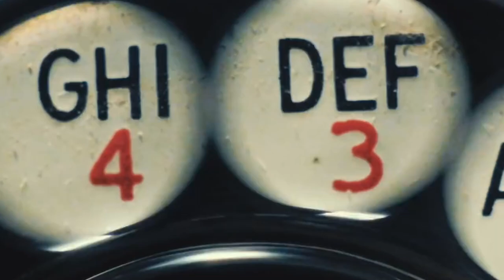Cardi B - Before They Were Famous In Less Than 5 Minutes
-This is our *BRAND* Thanks For The Support, * we ship in over 150 countries, including* JAMAICA, GUYANA, TRINIDAD AND TOBAGO, UNITED KINGDOM, UNITED STATES, ETC... Click the link and check it out💪🏼
and *you can customize your own designs on to any merchandise you purchase*.

A VPN, or Virtual Private Network is a technology used to add privacy and security over the Internet by hiding your real IP address and encrypting your traffic. VPNs also enable you to access the Internet freely and anonymously without having to worry about surveillance or censorship.

Because PureVPN operates a self-managed VPN constellation of 2000+ servers in 140+ countries. Because we provide instant access to your favorite content. Because we empower you to access everything on the internet, download securely, and remain protected all the while. But mostly because, we value your trust!

-If your looking to optimize your YouTube channel to the fullest like this channel and get the best results for your videos, feel FREE to CLICK THIS , they have helped millions of content creators on this platform, including this channel, AND IT'S FREE TO SIGN UP AND GET STARTED.
Hey guys before we get started if you like CARDI B smash that like button and don't forget to hit that subscribe button and click the bell to turn on all post notifications, watch till the end so you can hear a message from the Cardi B herself. All about CARDI B in less than 5 minutes.

Video edited by copyright Disclaimer Under Section 107 of the Copyright Act 1976, allowance is made for "fair use" for purposes such as criticism, comment, news reporting, teaching, scholarship, and research.